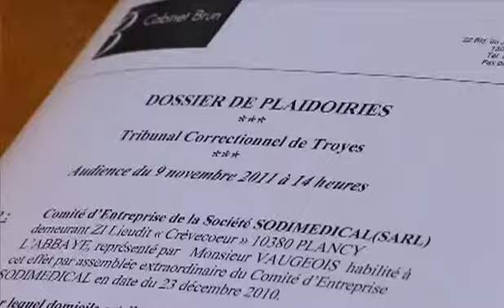SODIMEDICAL: Un combat interminable (Troyes)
Sites webs/blogs, copiez cette vidéo avec le bouton "Intégrer" !
 Les salariés de SODIMEDICAL demandent une action au pénal contre leur employeur concernant le non paiement de leurs salaires